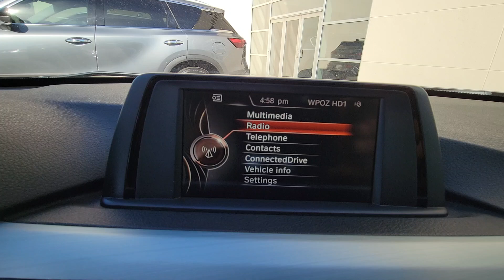2015 BMW 3_Series Orlando, Winter park, Clermont, Merritt Island, Tampa, FL PS85732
Used 2015 BMW 3_Series 328i available in Orlando, Florida at Orlando Infiniti

Orlando Infiniti
4237 Millenia Blvd

FUEL EFFICIENT 35 MPG Hwy/23 MPG City! CARFAX 1-Owner Extra Clean ONLY 69265 Miles! Mojave Metallic exterior and Black interior 328i trim. CD Player iPod/MP3 Input Aluminum Wheels Rear Air. READ MORE!SILVER PLUSSilver Plus vehicles are offered as pre-reconditioned or as-is . Many Silver Plus vehicles have the balance of the manufacturer s warranty remaining and are eligible for the extended protection plans. Silver Plus vehicles come with a comprehensive CARFAX report. Silver Plus vehicles qualify for competitive financing and can help alleviate negative equity. All Vehicles are detailed at delivery. 3-Day/300 Mile Vehicle Exchange or Return Program*: See Program Information page for details.KEY FEATURES INCLUDERear Air iPod/MP3 Input CD Player. MP3 Player Onboard Communications System Aluminum Wheels Keyless Entry Steering Wheel Controls Child Safety Locks Electronic Stability Control. BMW 328i with Mojave Metallic exterior and Black interior features a 4 Cylinder Engine with 240 HP at 5000 RPM*.EXPERTS RAVEExcellent ride and handling balance; powerful and fuel-efficient engines; upscale interior with straightforward controls and spacious seating. -Edmunds.com. Great Gas Mileage: 35 MPG Hwy.VISIT US TODAYAnother great DEAL on a 2015 BMW 328i from the Orlando Premier Collection featuring Aston Martin Orlando LOTUS Orlando Orlando INFINITI & MOKE America Orlando. The Orlando Premier Collection dealerships have consistently ranked amongst the TOP dealers in the country in both sales volume and overall customer satisfaction. Stop by our luxurious showrooms conveniently located one setting adjacent to the Mall at Millenia.Horsepower calculations based on trim engine configuration. Fuel economy calculations based on original manufacturer data for trim engine configuration. Please confirm the accuracy of the included equipment by calling us prior to purchase.